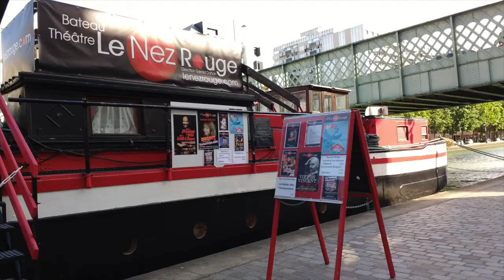Paris sin mascarillas